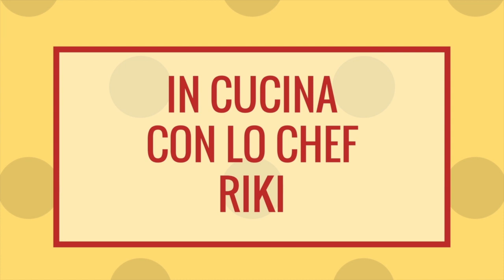In cucina con Riki: curry QUASI vegetariano!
Seguimi! ♥